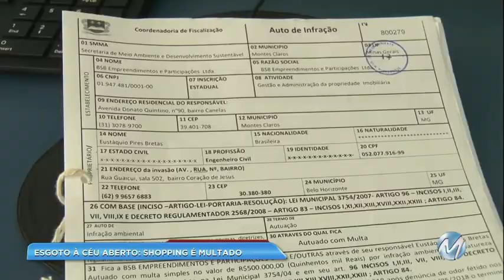Shopping é multado por despejo irregular de esgoto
Moradores de Montes Claros reclamam que todo esgoto que sai do shopping da cidade estaria sendo despejado em um terreno. Fiscais da prefeitura estiveram no local e multaram o empreendimento em R$500 mil reais. Mesmo assim, a situação parece estar longe de ser resolvida.